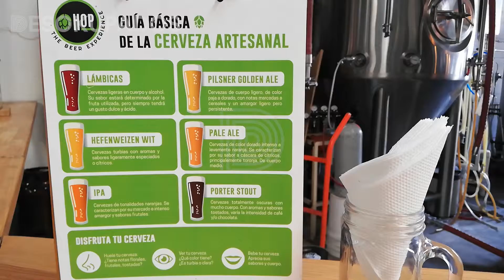Cuéntame tu historia: Dominic, cervecero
Desokupados En CuéntameTuHistoria conocimos a Dominic, él es cervecero 🍺😲 y nos contó sobre su trabajo en Hop The Beer Experience (En la Narvarte) 😁, lo puedes buscar en Facebook y se encuentra ubicado en Av. Cuauhtémoc No. 870, Col. Narvarte, CDMX. 🙂🍻🙂